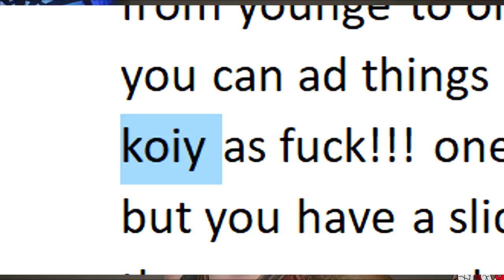Monster Hunter World Character Creator Details!!